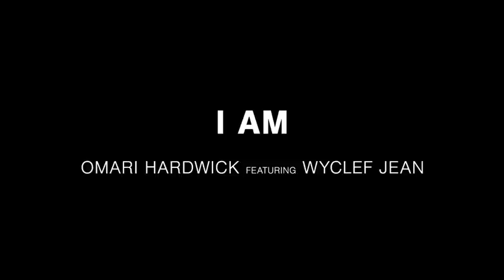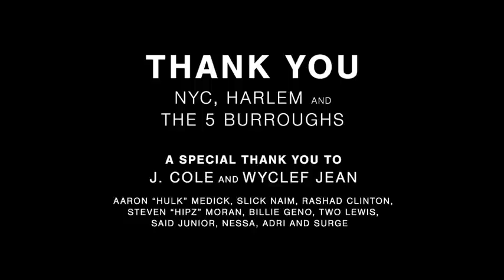Omari Hardwick featuring Wyclef Jean - I AM | Omari Hardwick showing off Rap skills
Omari Hardwick showing off Rap skills - Omari Hardwick featuring WyclefJean - I AM

OmariHardwick showing off Rap skills